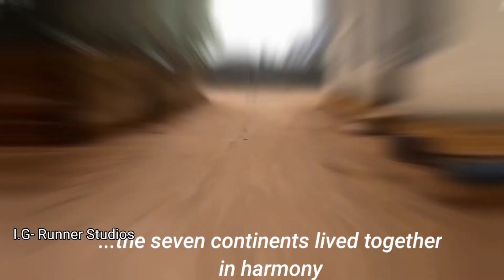Avatar Intro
AVATAR ❤️
We so much love this series

Shot with a smartphone.